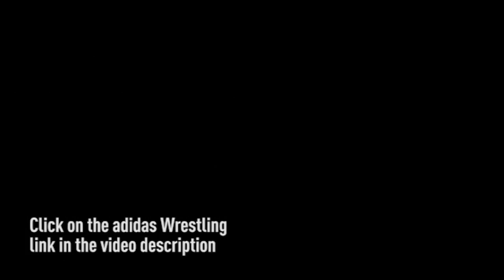Luke Karam Fall Nicholas Gil 3:21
Lehigh over Navy 34-3